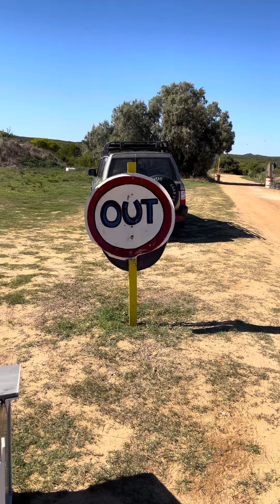✌️Ang pagbisita kahapon sa lokal na tip, kung saan ang recycling ate repurposing ay nagpapakita ng »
» kanilang, Totoo Nagkakahalaga ‘Real Worth’, kasama ang huli, kumukuha ng unang Premyo 🥇✨ 🏆 📸 ✨🙌🥳 🎈